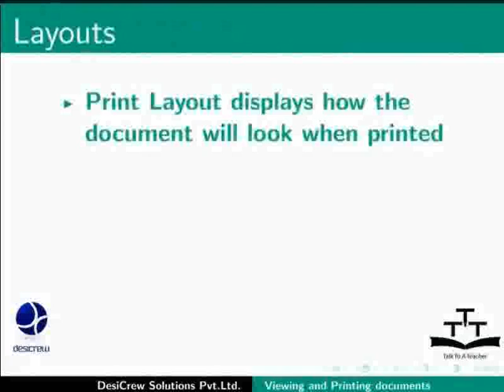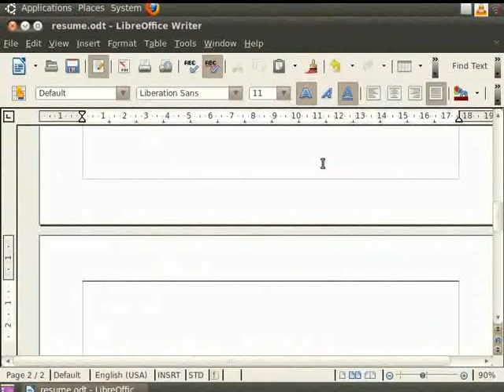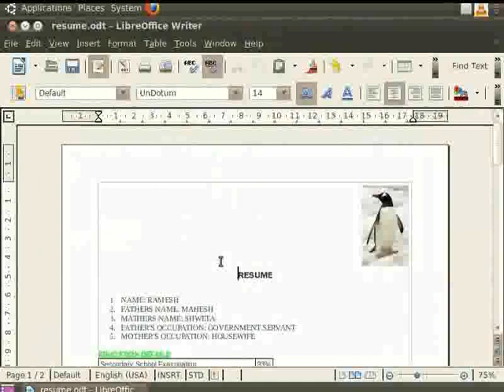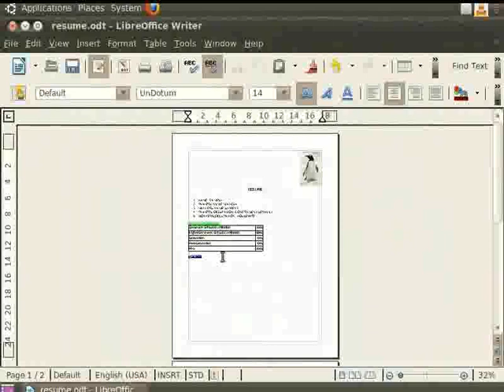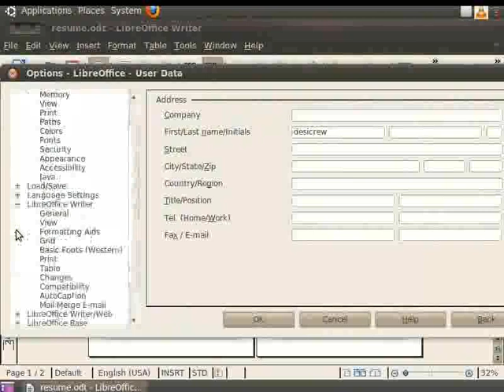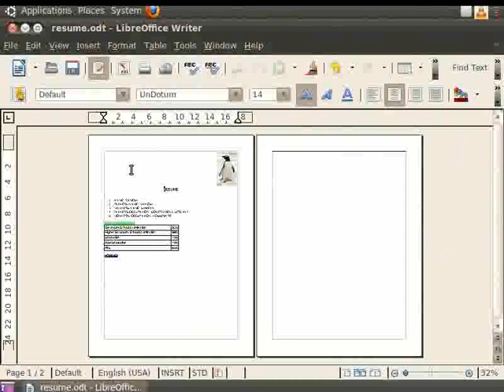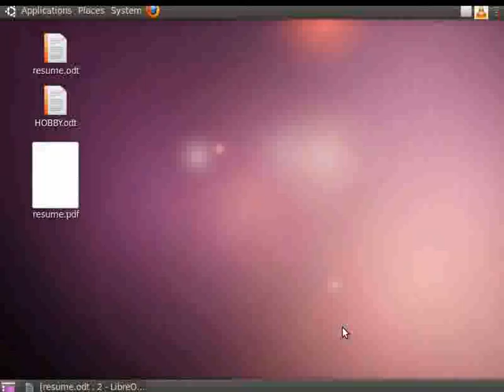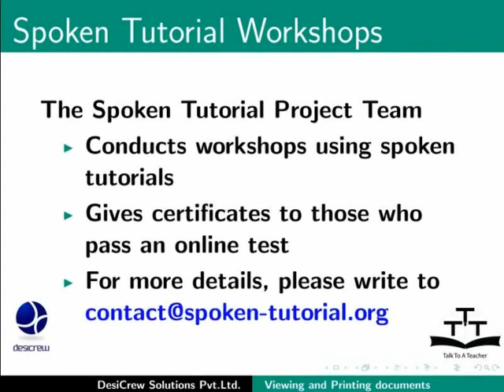Viewing and printing a text document - Nepali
Viewing and printing a text document

Views options – print layout, web layout, full screen
Print preview, formatting for printing, printing all, some pages, printer settings